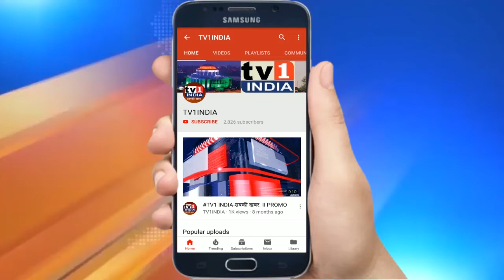खारघर में नागरिकों ने साफ किया उद्यान, पनवेल मनपा और सिडको की भूमिका पर सवाल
खारघऱ में प्रशासन की उपेक्षा का शिकार सेक्टर 4 का यह ऐसा उद्यान है जिसे साफ करने के लिए आज स्थानीय नागरिकों और बच्चों को खुद उतरना पड़ा है. नगरसेविका हर्षदा अमर उपाध्याय के प्रभाग का यह उद्यान सिडको और पनवेल मनपा की हैंडओवर प्रक्रिया में अटका हुआ है. मनपा की दलील है कि जब तक यह ट्रांसफर नहीं होता तब तक इसके रखरखाव का काम नहीं कर सकते. ऐसे में मच्छर और गंदगी यहां आने वाले बच्चों और नागरिकों के लिए मुसीबत बने हैं.